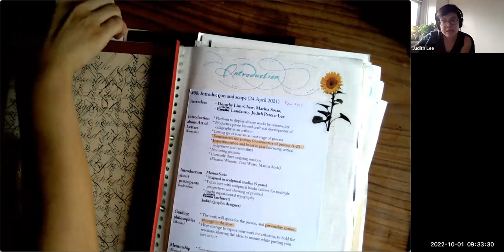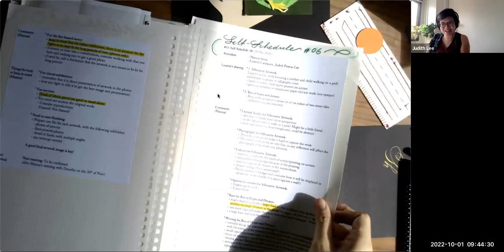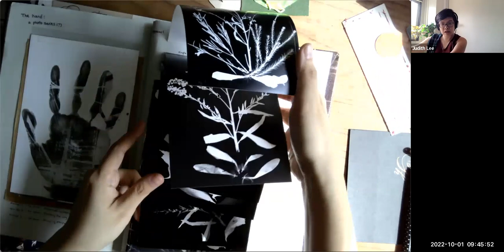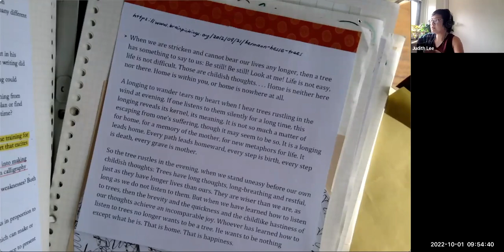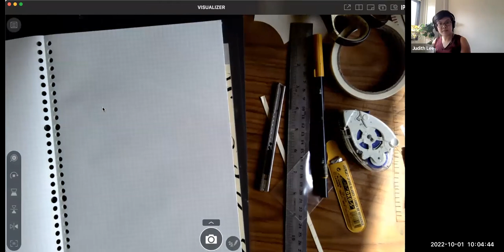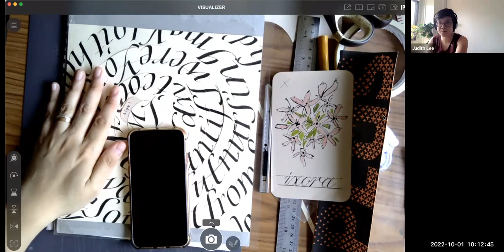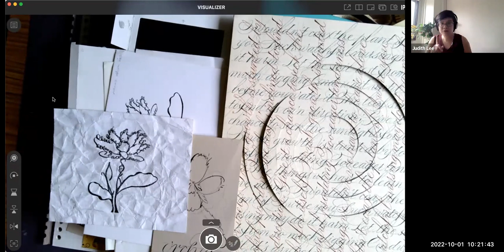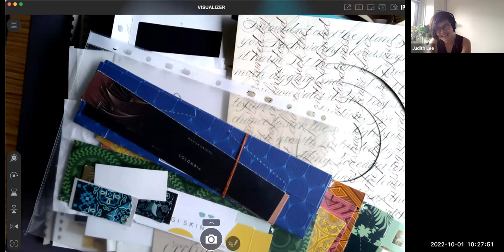Symbiosis II Judith Lee Demo on Collaging a process Journal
Judith Lee is an alumi mentee from Symbiosis I in February. At the last exhibition, many in the audience were taken with Judith's process journal and wished to see and learn more about how she put it together. Judith obliged with this presentation that gave an insider look at three key ideas she used to organise her design and creative process in her process journal. Lots of ideas here to inspire.